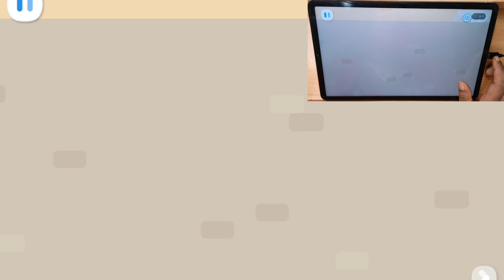Baby Panda's World Of Math #15 - Learn the Concepts of Logical Pairing with Kiki! | BabyBus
Embark on a whimsical camping adventure with Kiki and the gang! Join the excitement as you set out on a camping trip full of surprises, mysteries, and hands-on learning. From setting up the perfect hammock to building a campfire with the clever Quacky, every step is an opportunity for interactive fun.

Discover the secrets of choosing the right trees for your hammock-thick or thin? Quacky's got the answer! Engage in a hilarious camp dinner preparation where you learn the importance of thickness in selecting ingredients. Who knew that stacking pencils or sorting firewood could be so entertaining?

But the adventure doesn't stop there! Dive into the world of everyday objects as you assist Kiki in finding the thinnest eggplant or the thickest pen holder. And when Mom's ring falls into the drain, let Quacky's ingenious thinking guide you to the rescue with a thin hook. It's not just a game; it's a playful exploration of thickness in the world around you. Get ready for laughter, surprises, and a camping experience like no other!